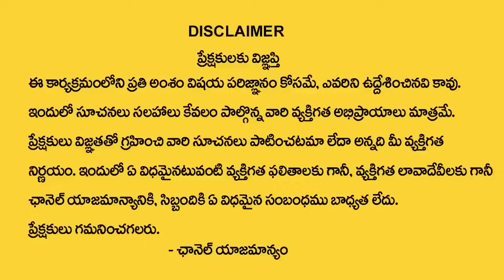elinati shani..! | leo zodiac signleo in 2024 | horoscope today ,leo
Watch►elinati shani..! | leo zodiac signleo in 2024 | horoscope today ,leo